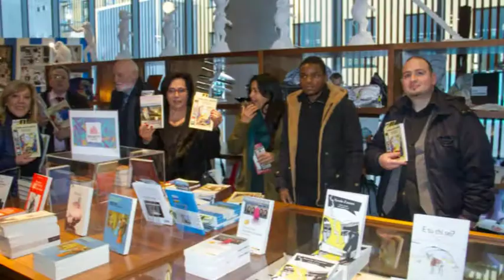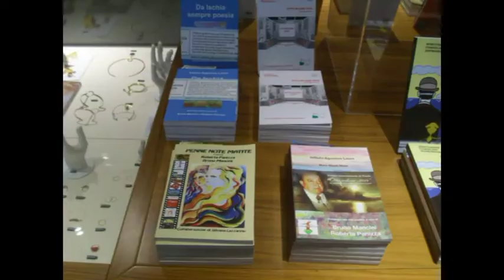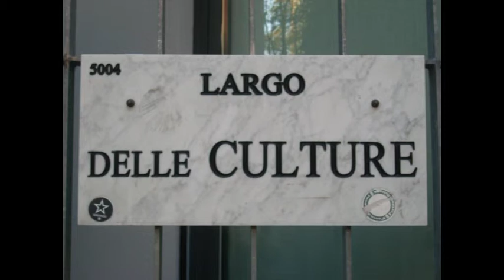Bookcity BCM17 MUDEC DILA Otto milioni Bruno Mancini "Ancora Carnevale"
Bookcity BCM17 MUDEC DILA Otto milioni Bruno Mancini "Ancora Carnevale" legge Maria Luisa Neri Video di carattere artistico, con contenuti d'interesse sociale e con presentazioni di personalità del mondo culturale. Video ufficiali degli eventi, delle informazioni e delle notizie proposti dall'Associazione culturale "Da Ischia L'Arte - DILA" Ischia … Ancora Carnevale

L’assuefatta sintonia
amorfa inonda
tra rotoli le maschere.

Moti carnevaleschi
ci vestiranno come due viandanti
in cerca di un passaggio,
ci truccheranno come due balordi
dimentichi del tutto,
ci mostreranno come cosmonauti
tornati dalla luna.

Ma noi ci parleremo
lontani dalle fiabe e dai romanzi,
ci baceremo
spezzando sguardi verso il nulla,
ci sedurremo
stracciando segni sulla pelle

e sì

ci vestiremo come due viandanti
sul viale di un passaggio,
ci truccheremo come due balordi
memori del tutto,
ci muoveremo come cosmonauti
in rotta per la luna.